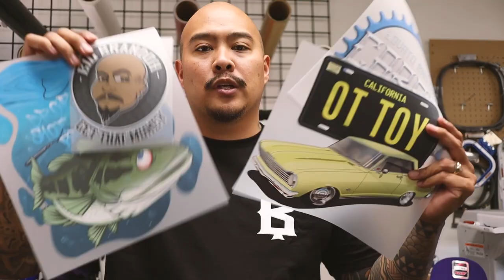Vending Tip - Heat Pressing At An Event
in this video i talk about how i made money bringing my heat press to sporting events.

Check out my E Books and ALL Big Brandoh Shirts and Hats

Shipping Supplies and Heat Press Supplies
Poly Mailers, Scales, Laser Thermometers, Safety Rulers, T Shirt Folders, Clear Poly Bags, Cutting Mats etc.